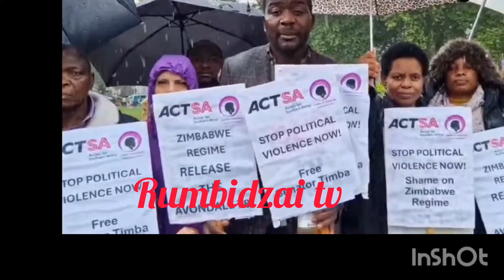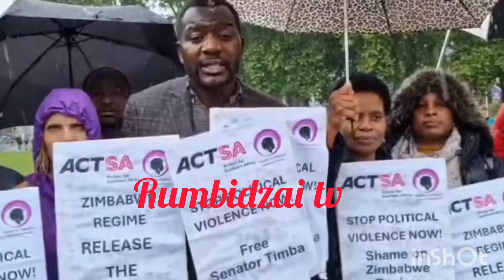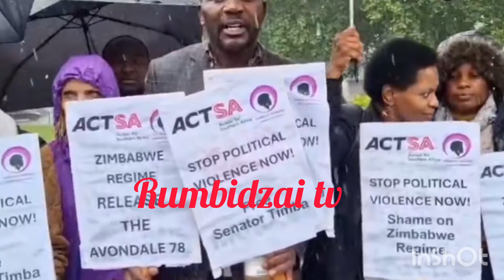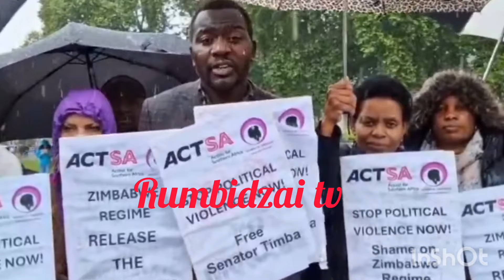Honai😳Massive Demo yaitwa kuUK panhu yokusungwa kwavaTimba&78 others mangwana akubudi chakanaka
Honai😳Massive Demo yaitwa kuUK panhau yolusungwa kwavaTimba&78others mangwana akubudi chakanaka